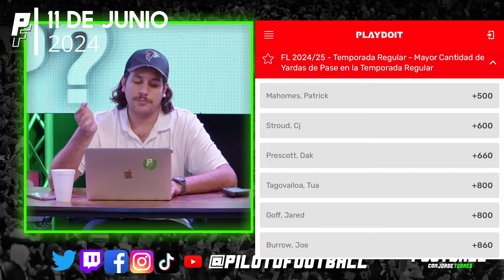¿JOE BURROW MVP o TUA LIDER EN YARDAS en 2024?